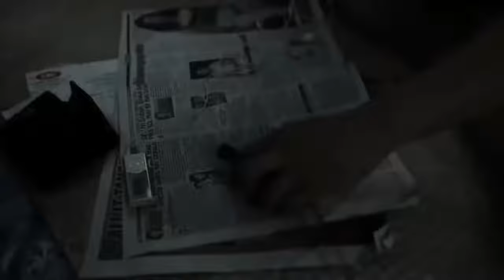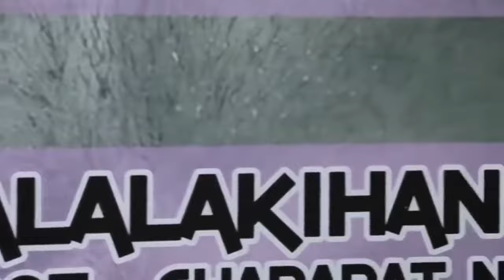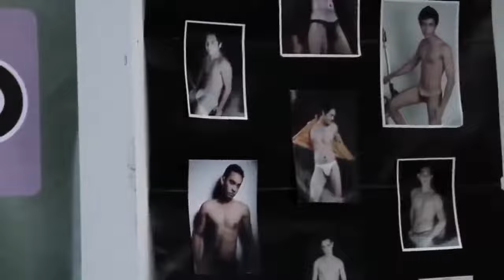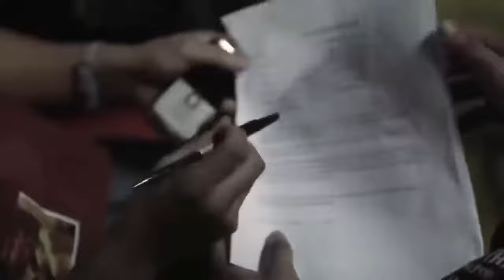Laruang Lalake gay bl movie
Thank for you support ♥♥♥♥♥
Entertainment Purposes Only. FOR PROMOTION USE ONLY - "Copyright Disclaimer Under Section 107 of the Copyright Act 1976, allowance is made for "fair use" for purposes such as criticism, comment, news reporting, teaching, scholarship, and research.